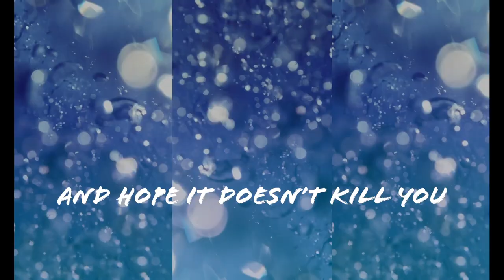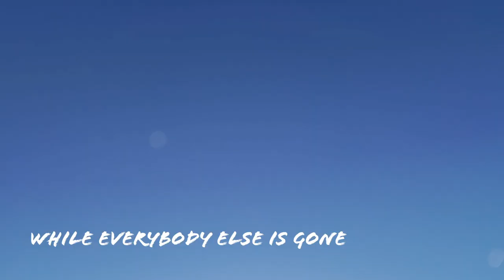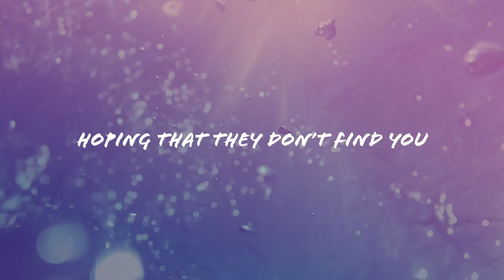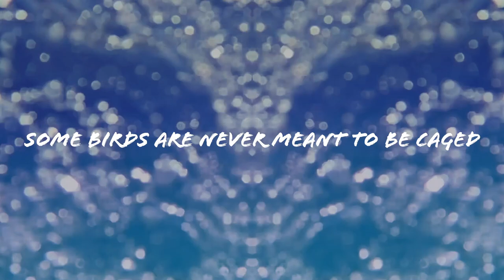Leslie Rich and the Rocket Soul Choir // When Fear Wasn't a Word (Lyric Video)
When Fear Wasn't a Word from the album, "The Butcher Boy" released January 2021

Take the leap... Just take the leap!

Artist: Leslie Rich and the Rocket Soul Choir
Song: When Fear Wasn't a Word
Recorded and mixed by: Rich Mattson and the Rocket Soul Choir at Sparta Sound Studio

Leslie Rich - Guitar, keyboards and vocals
Atom Robinson - Bass and vocals
Pete Boulger - Drums, percussion and samples

Video created and edited by Leslie Rich
Source footage by Rotor Videos

STANDING ON THE ROCK TOO SCARED OF LOOKING OVER
BUT YOU KNOW THAT YOU WANT TO JUMP
PEELING OFF YOUR JEANS STARING AT THE WATER
HOPING THAT NOBODY COMES
YEAH YOU’RE HOPING THAT NOBODY COMES

YOU’RE AS FREE AS A BIRD ABOUT TO TAKE FLIGHT
YOU’LL TAKE THIS THING DOWN IN FLAMES
WELL, YOU’VE GOT TO TAKE HEART AND HOPE IT DOESN’T  KILL YOU
OR YOUR MIND DOESN’T CHANGE
YOU’RE HOPING THAT THEY DON’T FIND YOU STILL HOLDING ON
SOME BIRDS ARE NEVER MEANT TO BE CAGED

WORKING EVERYDAY YOU’RE A REAL TEAM PLAYER
AND YOU HATE LETTING ANYONE DOWN
SOME DAYS YOU STAY LATE SOME DAYS YOU STAY LATER
WHEN EVERYBODY ELSE IS GONE
EVERYBODY ELSE IS GONE

HOPING THAT THEY DON’T FIND YOU STILL HOLDING ON
STILL HOLDING ON